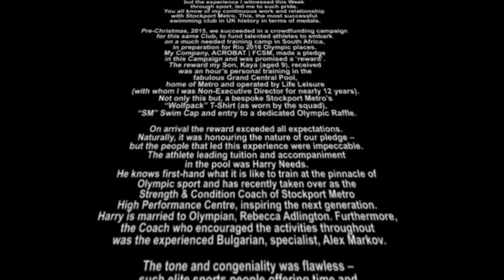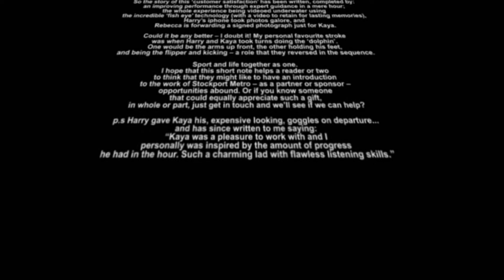Stockport Metro Swimming Club [February 2016]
ACROBAT | FCSM has been proud to support the admirable activities and achievements of Stockport Metro over recent years.

This video expresses first-hand why we are pleased to help this leading community venture to partner with businesses on sponsorship and corporate social responsibility.

We've taken the plunge - do you know somebody that might also?